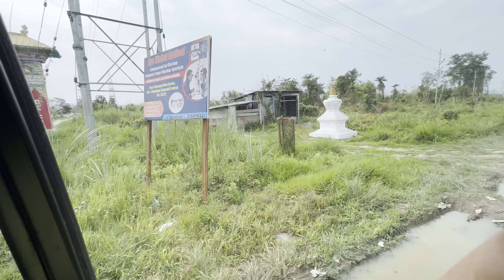My Sister Is Leaving India 🥹Emotional Moment 😭😭tibetanvlogger subscribetomychannel .